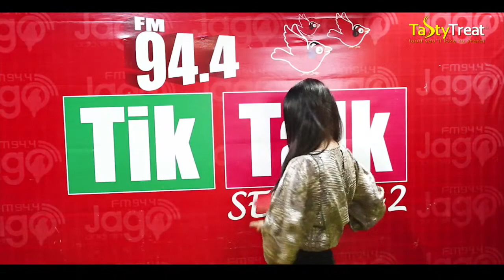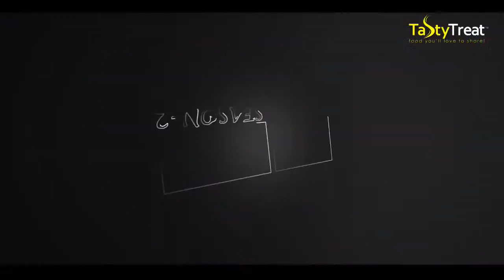“Kabir Bakul” Exclusive Interview with Tanvir Tareq | Raat Adda Season-2 | JAGOFM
Show Name: Raat Adda
Presents by: Tasty Treat
Host Name: Tanvir Tareq
Time: 10pm-12am
Every Monday